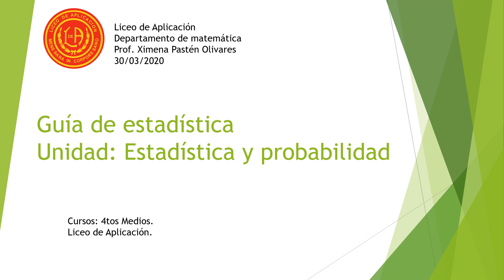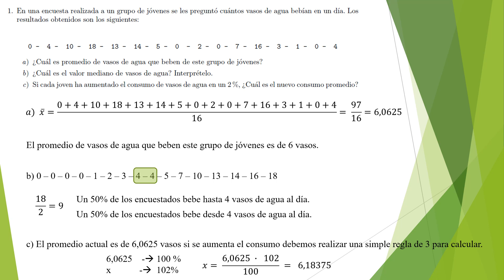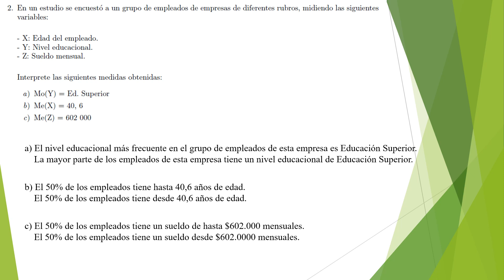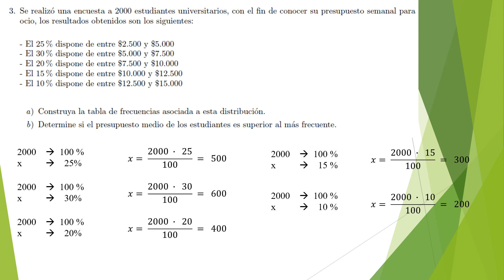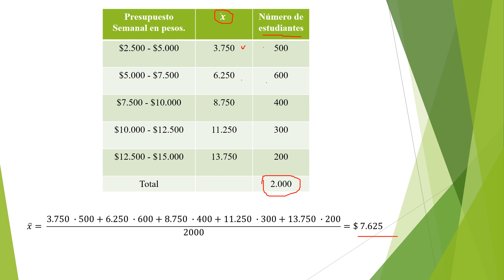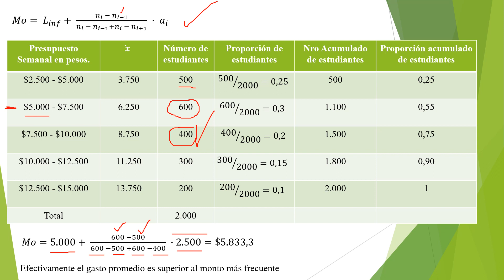0. Solucionario Guía de estadística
En este vídeo  podrás visualizar las soluciones de la guía de estadística descriptiva, para los estudiantes de 4to medio del Liceo de Aplicación, esta clase es dictada por la profesora Ximena Pastén.

Recuerda visitar nuestro blog, en el podrás encontrar material de estudio, guías de ejercicios y textos del estudiante.